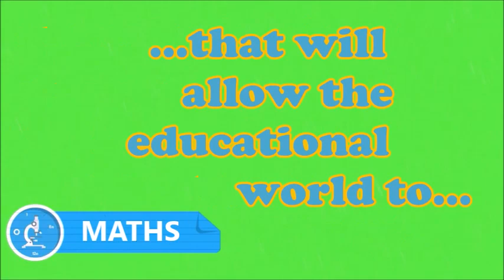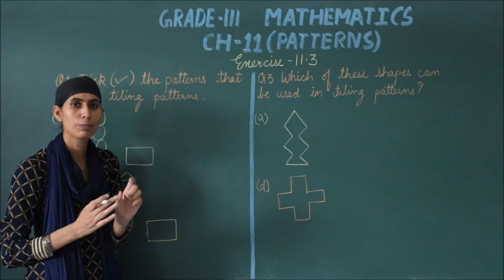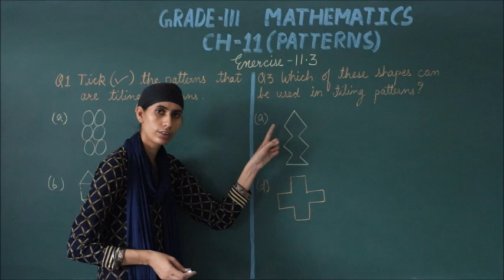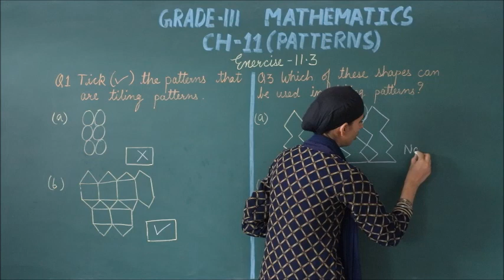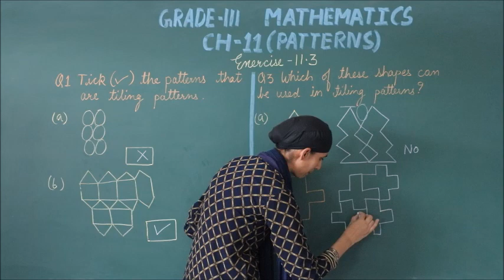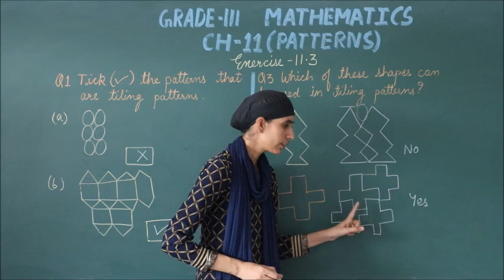RIS // CLASS:- 3RD // SUBJECT:- MATHS // CHAPTER:- 11 'PATTERNS' EXERCISE:- 11.3 QUES:- 1 TO 3 //